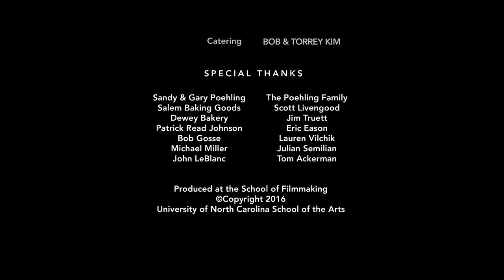GILDED - Short Thriller Film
In his first semester of college, the son of a CEO must prove his strength of character on the night of his initiation into his father’s alma matter fraternity.

Official Selection of WorldFest-Houston 2017 (Silver Remi Winner)
Official Selection of the Reynolda Film Festival 2017

CAST
Samuel Farnsworth - Ben Henderson
Morgan Hahn - James
Patrick Read Johnson - Steven Henderson
Gabriel Kane - Victim
Chad Knuth - Frat Boy #1
Evan Finch - Frat Boy #2
Mike Rodway - Frat Boy #3
Shamus Sass - Frat Boy #4
Ryan Harris - David Henderson

CREW
Director - Brian Ferenchik
Writer/Producer - Garrett Kim
Producer - Dorian Thomas
Director of Photography - Chris Mathews
First Assistant Director - Charlie Witosky
Unit Production Manager - Sean Breitkreutz
Picture/Sound Editor - Greg Livengood
Production Designer - Laura Cox
Script Supervisor - Moriah Hall
Gaffer - Tom Klane
First Assistant Camera - Vishal Parmar
Grip/Electric - Chris Griggs
Grip/Electric - Mateo Davis
Grip/Electric - Reagan Joelle Frazier
Sound Mixer - Jacqueline Olivo
Boom Operator - Jacob Lothers
Hair & Make Up - Zachary Greer Emerson
Hair & Make Up - Kate Ryan
Production Stills - Emmett Padgett
Crafty - Andrea Goocher
Catering - Bob & Torrey Kim

SPECIAL THANKS
Sandy & Gary Poehling
The Poehling Family
Salem Baking Goods
Scott Livengood
Dewey Bakery
Jim Truett
Patrick Read Johnson
Eric Eason
Bob Gosse
Lauren Vilchik
Michael Miller
Julian Semilian
John LeBlanc
Tom Ackerman

Shot in Winston-Salem, NC
A University of North Carolina School of the Arts School of Filmmaking Production 2016